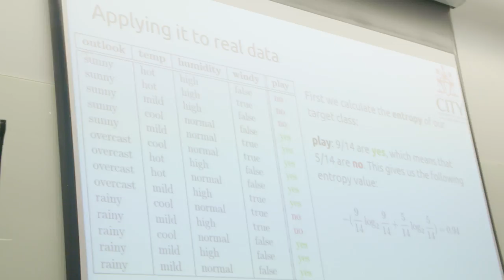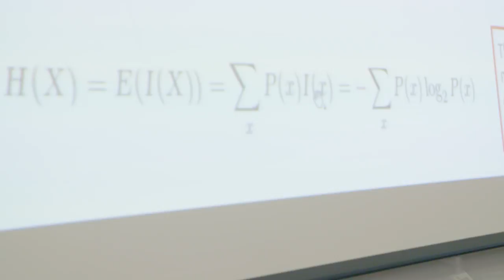City Short Courses: Data Analytics and Machine Learning with Python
Is data analytics and machine learning the ‘second electricity’? City short course tutor and industry expert, Cosmin Stamate, explains why these skills are invaluable in the current job market.